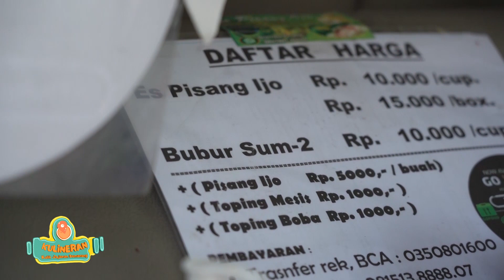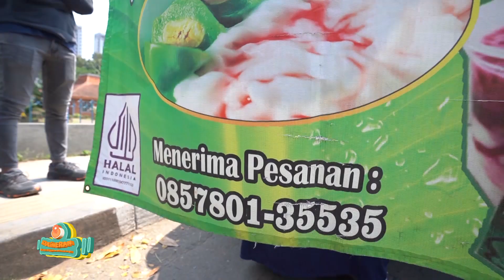KULINERAN - ES PISANG IJO AQO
Info Lur!
Ada minuman yang seger dan ngenyangin loh, Kenalin nih Es Pisang Ijo Aqo.
Minuman dengan isian yang komplit mulai dari bubur sumsum, sagu mutiara dan gak ketinggalan pisang ijonya, wah pastinya seger dan ngenyangin banget sih Lur!

Selaain itu, Es Pisang Ijo Aqo ini sudah dapat sertifikasi Halal dari MUI loh, wah jadi ga ragu-ragu lagi nih kalau mau beli.

Penasaran gimana nikmatnya tim Kulineran nyobain gimana segernya Es Pisang Ijo ini?
Jangan lupa saksikan Kulineran episode "Es Pisang Ijo Aqo" yang tayang Sabtu, 10 Juni 2023 di YouTube Channel Semarang Pemkot.